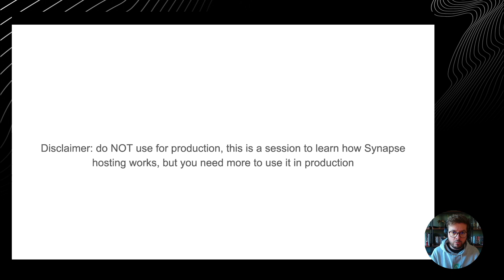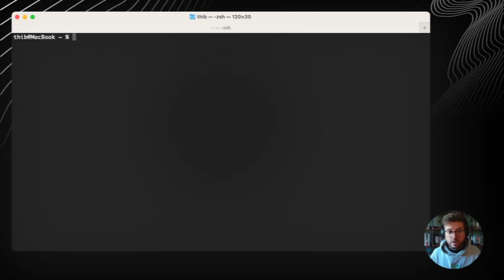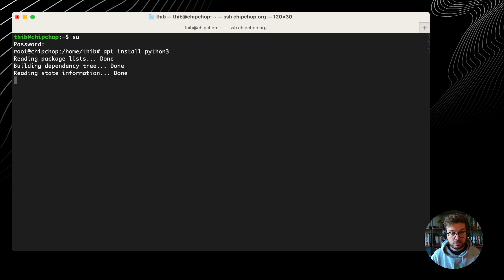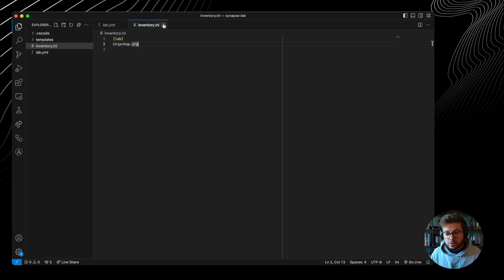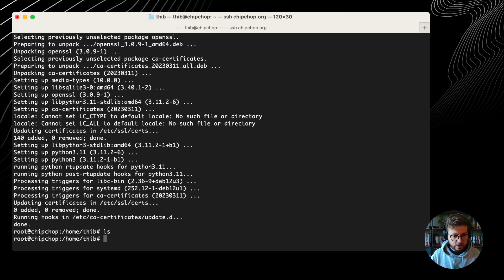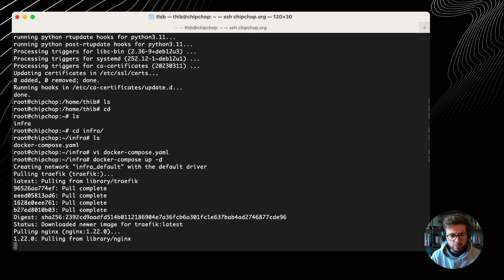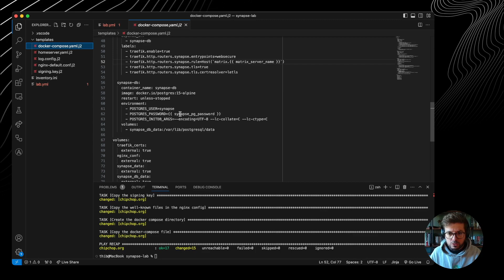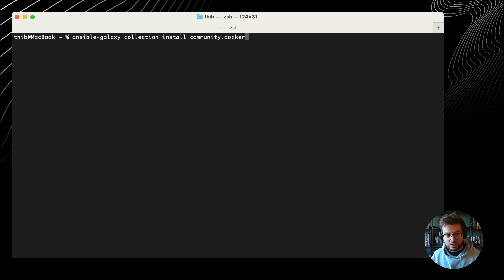Matrix Tutorial #13 — A disposable lab for your cursed experiments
This week we're learning how to get a lab to do awful things in docker compose, wipe everything and get a functional synapse back in minutes FOR NON PRODUCTION ONLY.